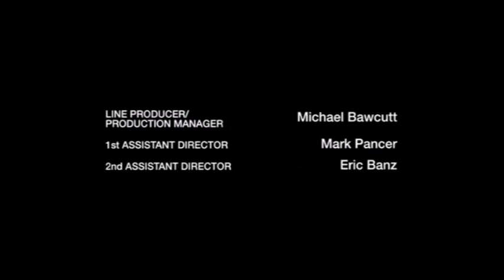Every time they say "Whatever it takes" on Degrassi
Every time someone says "whatever it takes" on Degrassi in seasons 1-14.